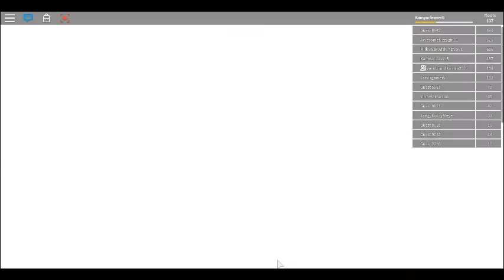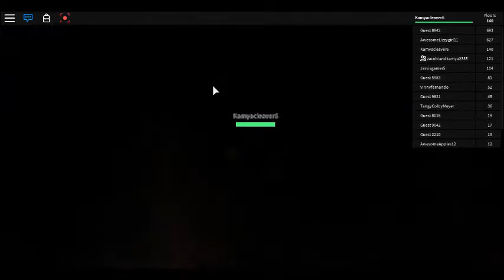my cousin playing roblox